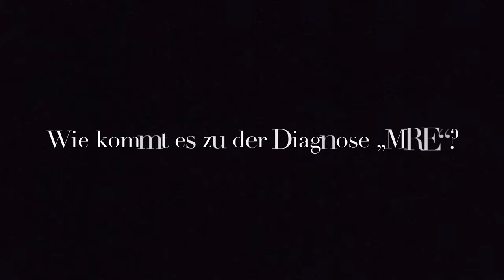Multiresistente Erreger – Wie gehe ich im Alltag damit um?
Die Hygienefachkräfte der Asklepios Klinik Barmbek klären auf: was sind multiresistente Erreger eigentlich, wie kommt es zu der Diagnose „MRE“ und was ist im Alltag und in der Klinik zu beachten?